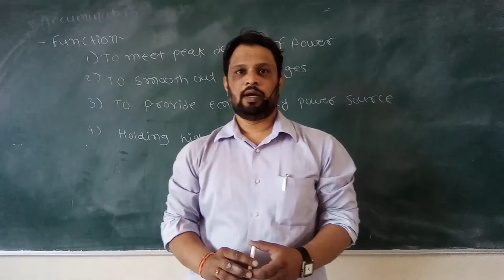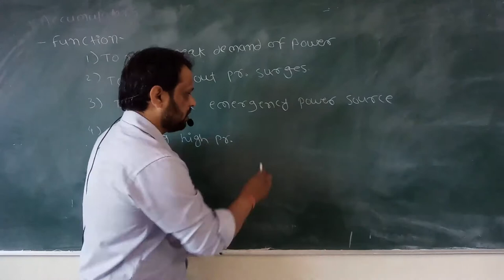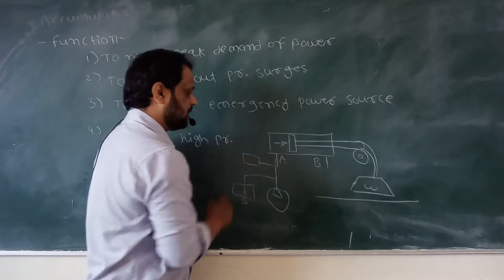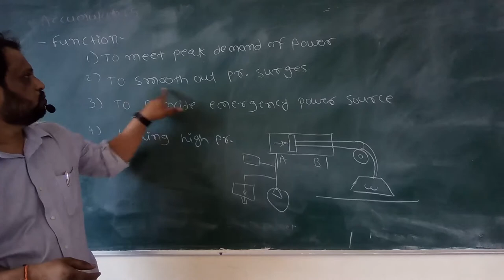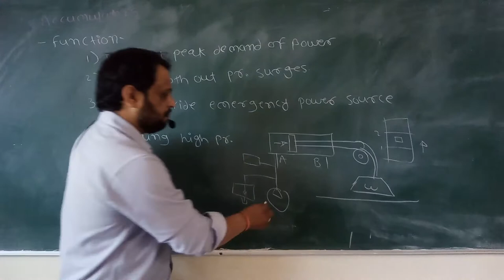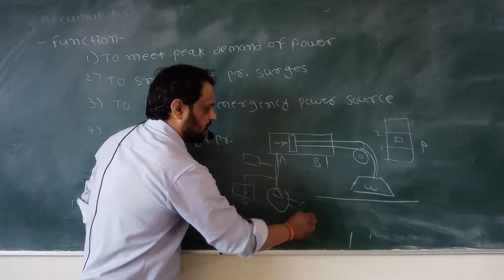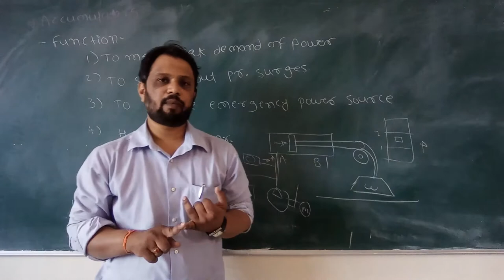Definition & Function of Accumulator in Hydraulic System.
Accumulator is a device in hydraulic system which stores energy in hydraulic form and give it to system when system is in peak demand.Function of accumulator is explained in this video.
Three types of accumulator dead weight accumulator ,spring loaded and gas charged .